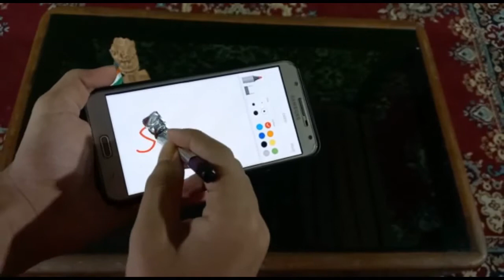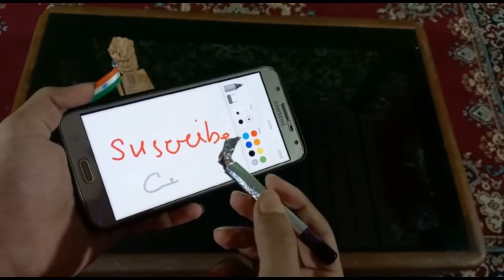Make Stylus just at 10 rupees II Cheapest stylus ever.